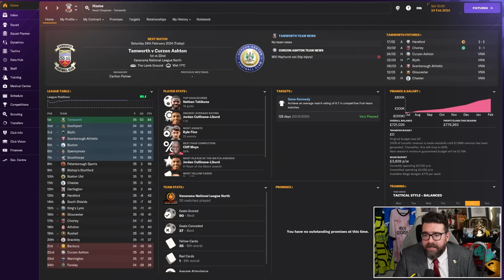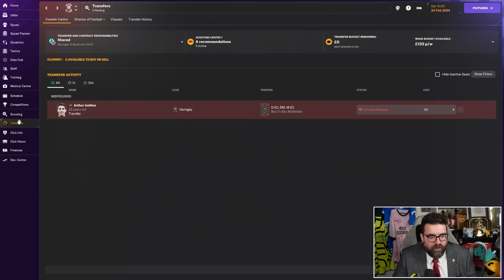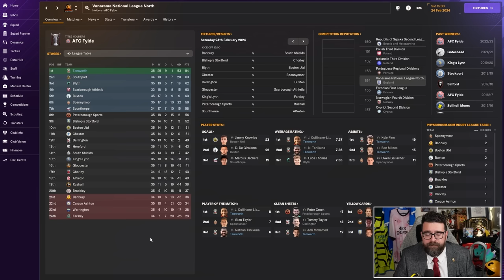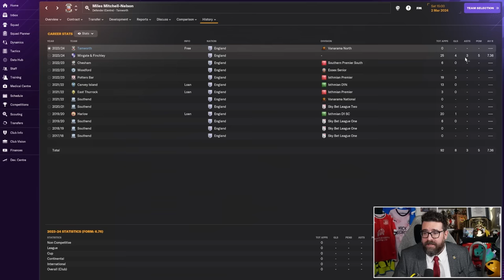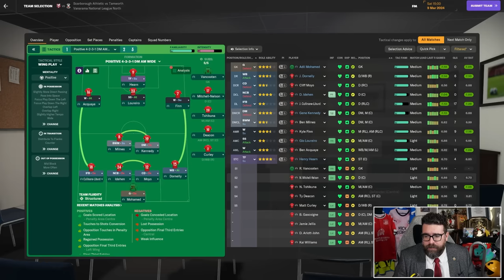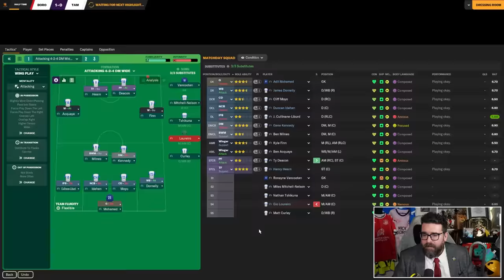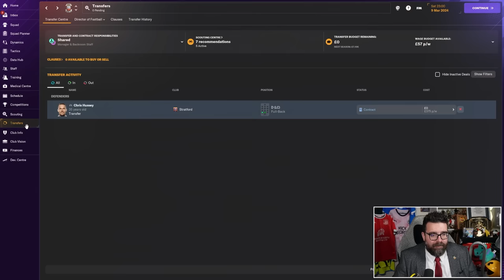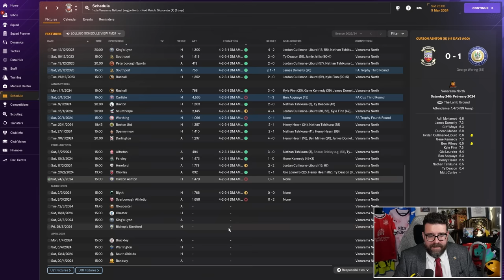NOTHING CAN POSSIBLY GO WRONG | Part 8 | TAMWORTH | Non-League to Legend FM24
Another episode in the long-running FM24 journeyman series Non-League to Legend sees us taking charge of the first club in this year's journey, Tamworth. Will we conquer Football Manager 2024 or add another sacking to the collection? Today's video is an introduction to the new club and a chance to meet the team so we can start thinking about transfers, training and tactics.

ABOUT LOLLUJO